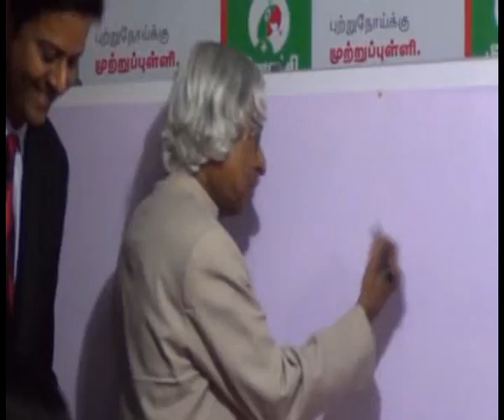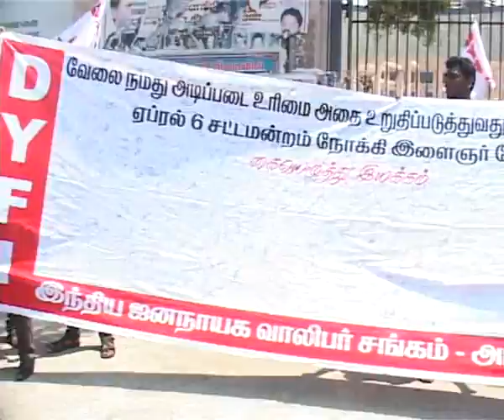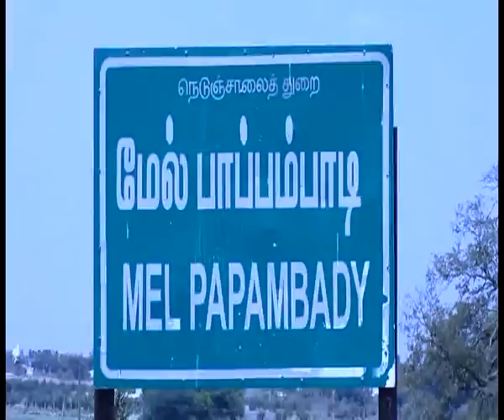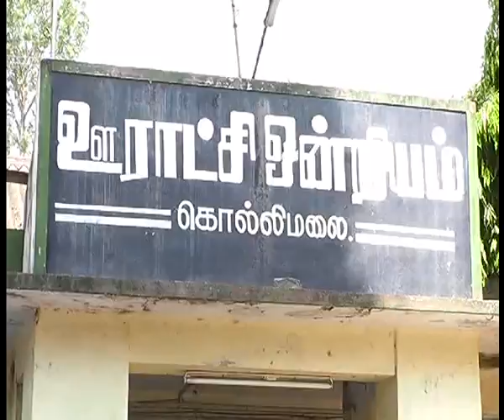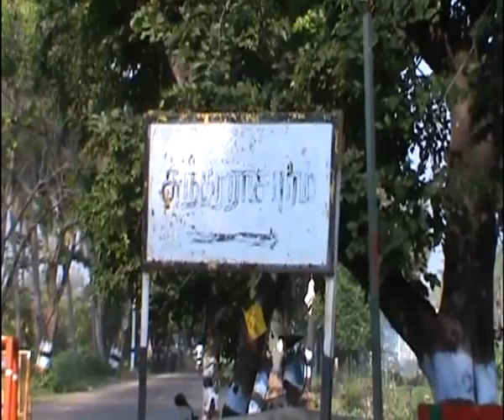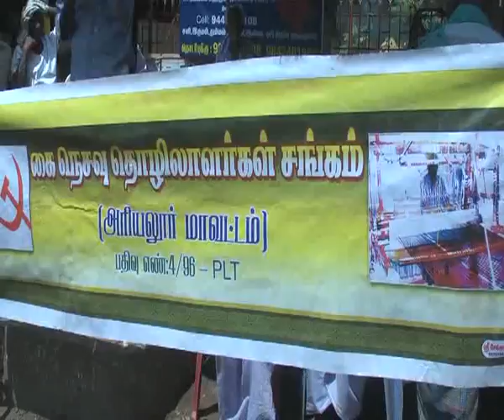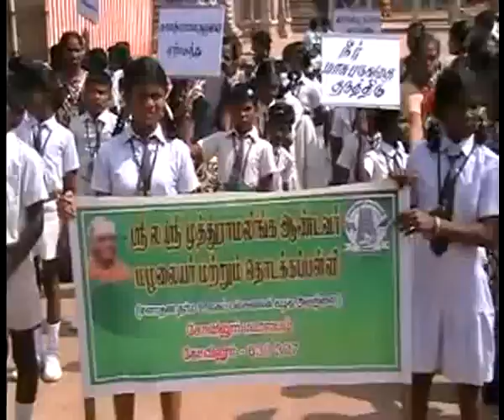News | Moon TV | 06 04 2015 | 9pm SEC 2